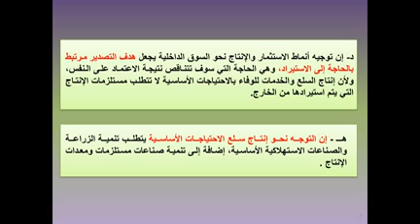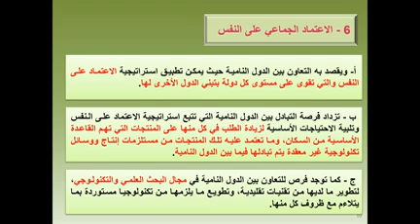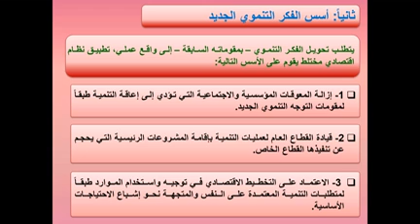الفرقة الثالثة مادة التنمية والتخطيط الاقتصادى د محمد عواد 7 4 2020